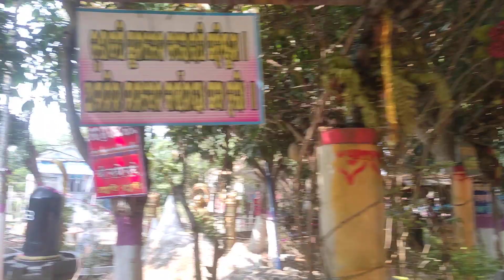Mata Matha / Jagannath Dham / Puri